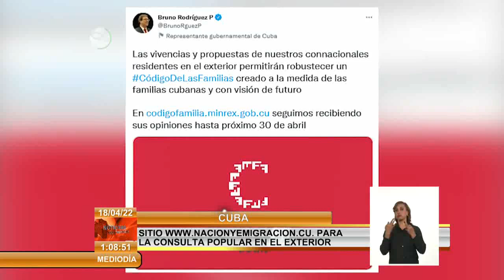Canciller de Cuba convoca a connacionales a participar en el Código de las Familias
El miembro del Buró Político y Ministro de Relaciones Exteriores de Cuba, Bruno Rodríguez Parrilla, convocó a los connacionales residentes en el exterior a robustecer con sus criterios el proyecto de CódigoDeLasFamilias, mediante la consulta popular que se realiza hasta el próximo 30 de abril.